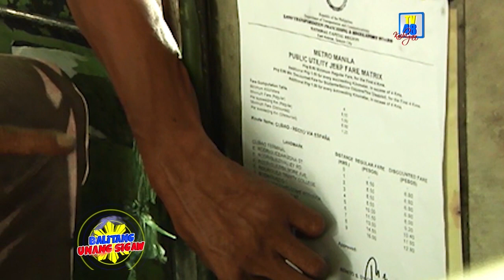Minimum fare sa Nueva Ecija, nanatili pa rin sa 9 na piso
Simula noong nakaraang Biyernes, November 2, 2018, ay ipinatupad na ng LTFRB o ng Land Transportation Franchising and Regulatory Board sa NCR, Region III at Region 4 ang pisong dagdag pasahe sa mga pampasaherong jeepney sa unang apat na kilometro ng kanilang byahe.

Sa ginawang pag-iikot ng Balitang Unang Sigaw sa mga terminal dito sa Cabanatuan ay napag-alaman na hindi pa nakakasingil ang mga tsuper ng dagdag pasahe dahil bukod sa hindi pa sila nakakakuha ng taripa ay hindi pa alam ng iba ang tungkol sa pagtaas ng minimum fare.

Nagdesisyon ang LTFRB na mag-umento sa pasahe dahil sa matinding epekto sa mga tsuper ng patuloy na pagtaas ng presyo ng petroleum products at presyo ng mga bilihin at spare parts kaya napapahon anila ang bagong dagdag pasahe.

Mula sa dating siyam na piso ay ginawa nang sampung piso ang minimum fare sa mga jeep pero mahigpit na ipinatutupad ng LTFRB ang ‘no fare guide-no fare increase’ policy.

Ibig sabihin ay hindi pwedeng maningil ng dagdag pasahe ang mga driver kung walang fare matrix na nakapaskil sa kanilang mga sasakyan dahil ito ang magiging batayan ng mga pasahero kung magkano ang kanilang ibabayad hanggang sa isang partikular na lugar.

Hindi naman inaprubahan ang hiling ng mga transport group na dagdag dalawang piso na singil sa succeeding kilometer dahil sa kawalan ng basehan.

Sa kabila ng pag-iimplementa ng dagdag pasahe sa NCR, ang mga jeepney drivers dito sa lalawigan ay nanatili pa rin sa siyam na piso ang kanilang singil sa pamasahe dahil wala pa umanong nakakakuha sa kanila ng taripa.

P520 ang kailangang bayaran para sa Certificate of Public Conveyance ng isang operator at karagdagang 50 pesos naman sa bawat unit ng jeep para sa kopya ng matrix.

Nang amin namang tanungin ang isang pangkarinawang namamasada, ikinuwento nito na sa isang pangkaraniwang tsuper na buma-boundary lang sa jeepney ay P300 – P600 ang kita nito sa isang araw pwera na rito ang boundary nila na P800 at diesel at pag nakapagtaas na sila ng minimum fare ay madadagdagan ng humigit kumulang P200 ang kanilang kita sa isang araw.

Para sa mga driver ay makakatulong ang dagdag pasahe na ito sa kanilang kabuuang kita lalo at mataas ang presyo ng mga bilihin at ang maintenance ng mga jeep sa kabila ng tatlong linggong sunod-sunod na pag-roll back ng mga produktong petrolyo habang dagdag pasanin naman sa mga pasahero ang fare hike na ito ng mga jeep sa lalawigan.
–Ulat ni jessa dizon